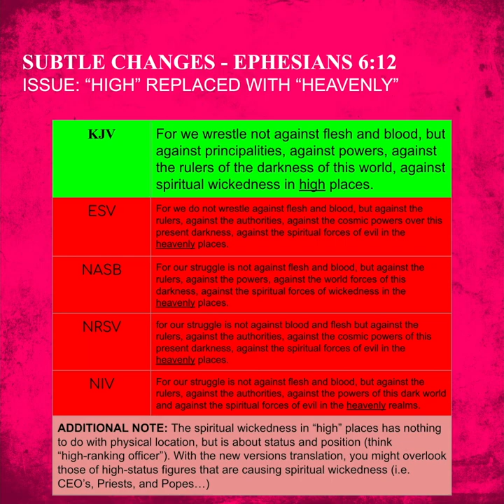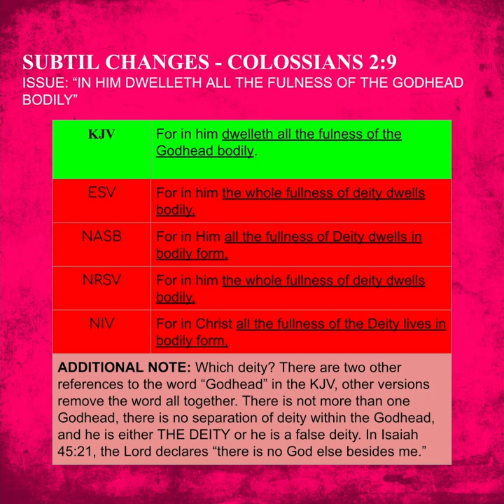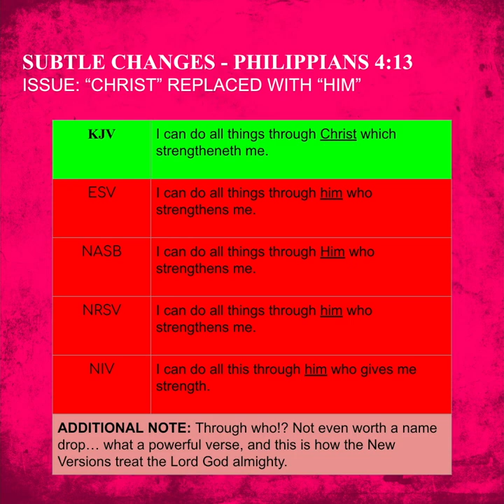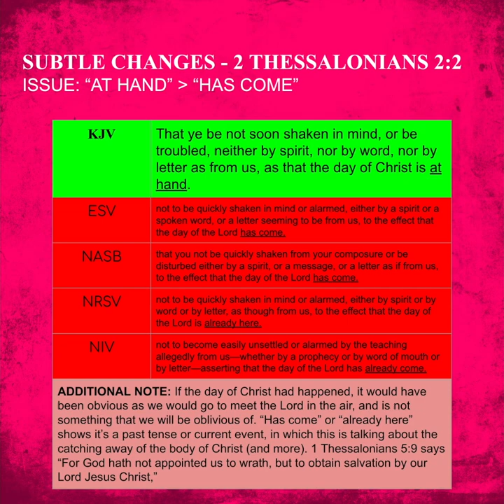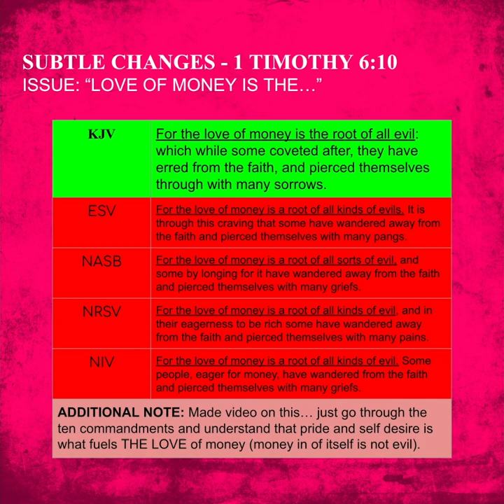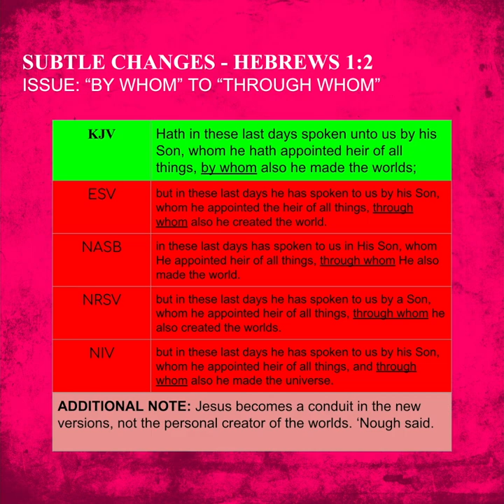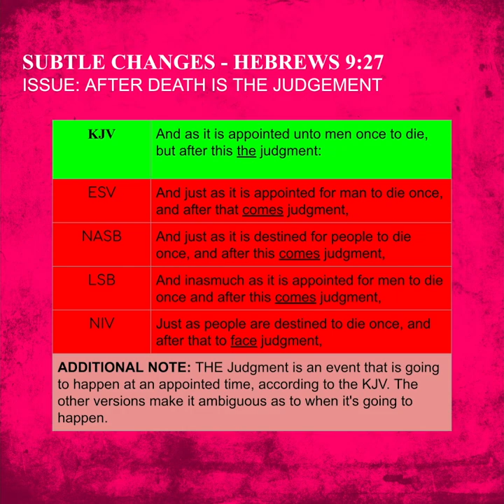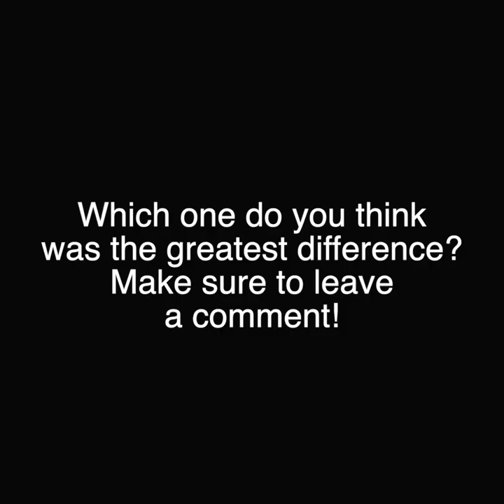KJV VS NEW - SUBTLE DIFFERENCES (7 of 8)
0:00 INTRODUCTION
0:15  EPHESIANS 6:12
1:27 COLOSSIANS 2:9
2:42 PHILIPPIANS 3:21
3:41 PHILIPPIANS 4:13
4:18 2 THESSALONIANS 2:2
5:31 1 TIMOTHY 6:10
6:28 2 TIMOTHY 4:1
7:23 HEBREWS 1:2
8:06 HEBREWS 9:27
8:51 HEBREWS 10:12
10:15 CLOSING